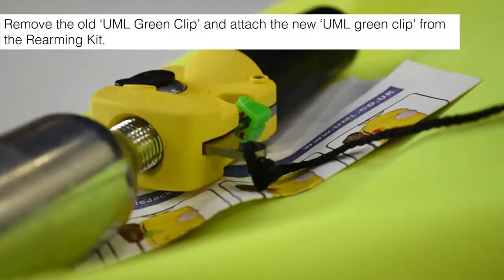Spinlock Industrial | DURO SOLAS re-arm & re-pack (commercial work-wear)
DURO SOLAS re-arm and re-pack

The Industrial arm of Spinlock, we are a global leader in the manufacture of innovative life jackets, PFD’s and accompanying equipment for the industrial maritime user.

Lessons learnt in the most extreme yacht racing environments have led to the development of the DURO range and accessories. The Spinlock DURO life jacket range offers significant improvements in comfort, weight and fit of flotation wear and allows the user to focus on their work, confident that their lifejacket is ready for deployment if needed. Supporting you and your business is the dedicated service and support of Spinlock’s global network.

Still got questions?